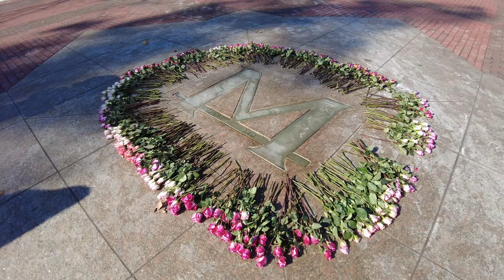Cinematic Ann Arbor - 4K 60FPS - University of Michigan Central Campus - Valentine's Day Cold Walk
Hello Friends!

This is part two of my seventh official walking video and I'm so excited to have the channel up! This video is in a slightly different format than my usual walks. I decided to edit the walk to highlight my favorite moments and to also make it feel a little bit more cinematic. I also added a song that I recorded with one of my friends back in 2015. I recorded this walk (with my DJI Osmo Pocket 2) on 2/14/2021. It was Valentine's Day and a sunny day out, perfect walking weather!

We start the walk off on South University and then make our way through the Diag. We then head to Hill Auditorium. We enter Ingalls Mall and approach the Burton Memorial Tower. We goto the end of the mall, take a look at Rackham, turn around for another beautiful look at Burton Memorial Tower and then end the video in front of the Power Center. We see many buildings on campus throughout the walk and I will list links for more information on them below. The song in the video is "The Funky Flow ~ The Clarinet Glow" by bliss product.

I appreciate this opportunity to share my creativity and passion for walking and capturing moments on film.

This walk is dedicated to my Dad.

Please press the like button if you enjoyed this video, your support means a lot to me!